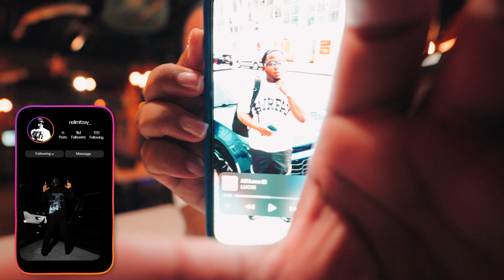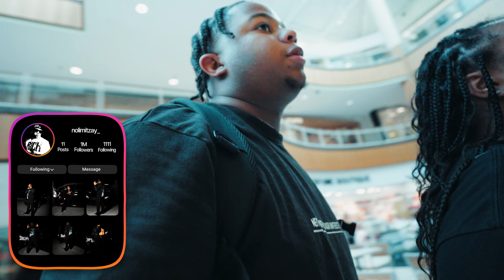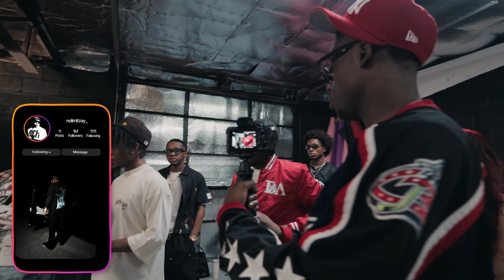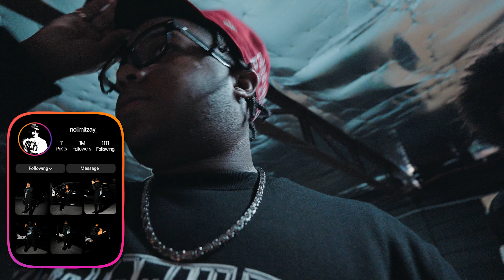WENT TO A PHOTOSHOOT...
Yoooooo wassgood nolimit mafia lets run these views up🍾🤧

 / zaythecreat.  .

Zaythecreator business:

 / zaythecreator1

CAMERA
Sony FX 30
Lense SONY 11mm